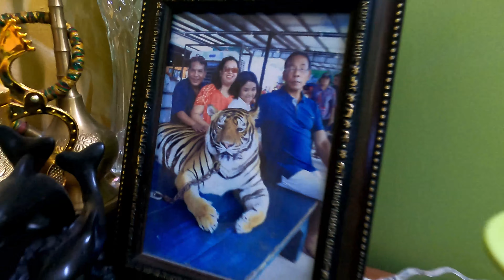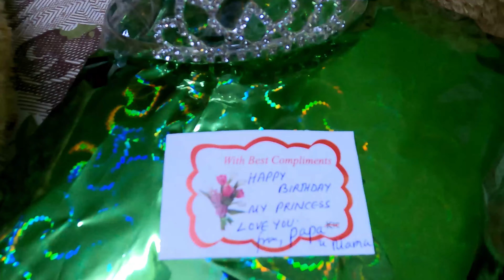Birthday Celebration, 2021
Happy Birthday Princess Elizabeth